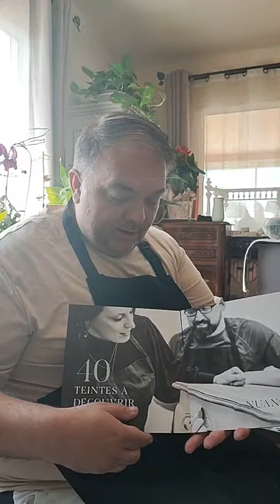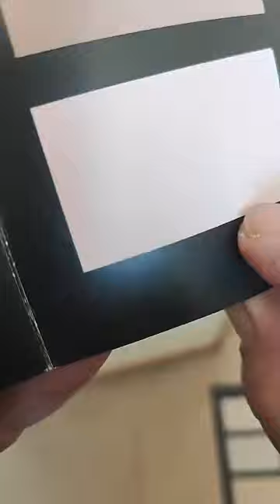diy en live avec @woodubendmouldings4330 l Comment relooker une boîte à mouchoirs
✨ Aujourd'hui je vous présente les peintures PatinedOr par Les Patines d'Aline  avec lesquelles nous allons réaliser ensemble une boîte à mouchoirs.

✅ Nous poserons également des moulures @woodubendmouldings4330

Pour les peintures PatinedOr c'est par ici ⤵️